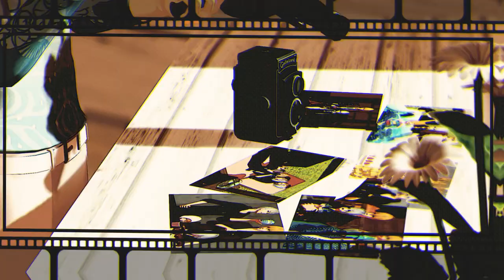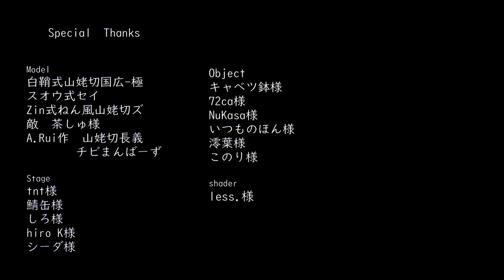［(私のセイ)］Elevator・Cloudberry Jam [(MMD刀剣乱舞)]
※ I prohibit reproduction or republication.Embedding of Video is possible.

まんばーずの三年間は
色んなことがありすぎました

music
Cloudberry Jam　Elevator

白鞘式山姥切国広
スオウ式セイ
自作　山姥切長義・ちびまんばーず